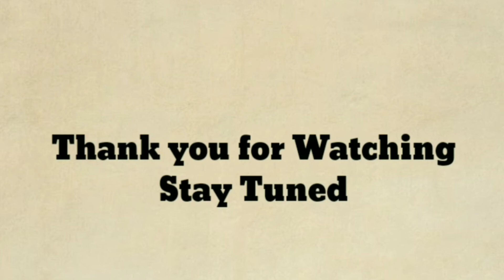International Yoga Day | BSF India | June 21, 2020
Yoga performed by BSF personnel in Dhubri along Indo-Bangladesh border on the occasion of 6th International Yoga Day.